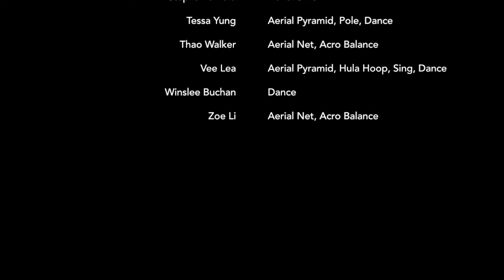Angels Over Broadway - AAA 5th Anniversary Show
Aerial Arts Academy will be turning 5!  In celebration of this significant event, our Aerial Angels will be putting on an UNFORGETTABLE SHOW entitles ‘ANGELS OVER BROADWAY’ filled with acrobatic feats, dancing, singing and live music.